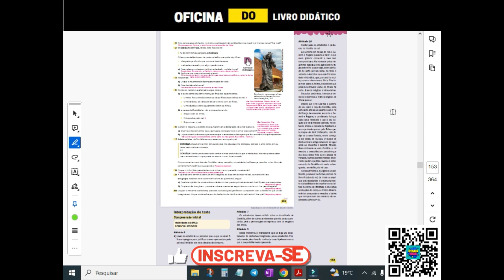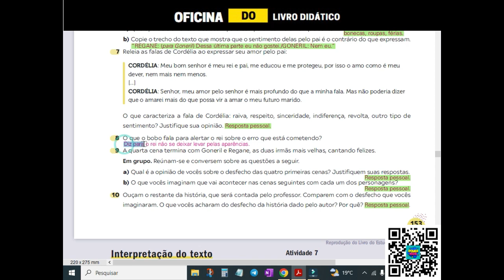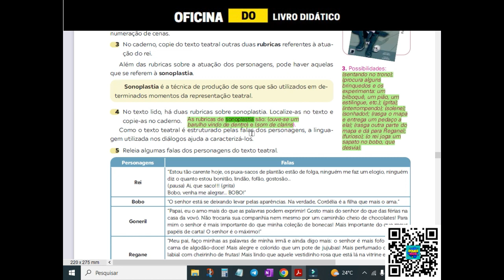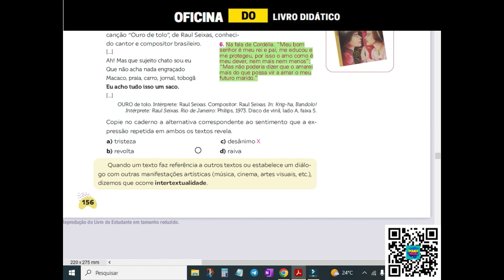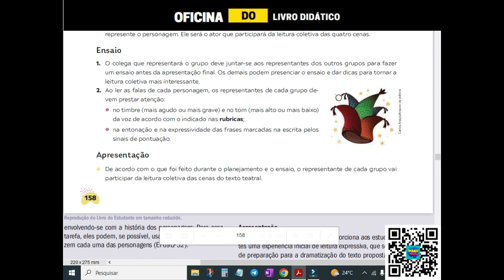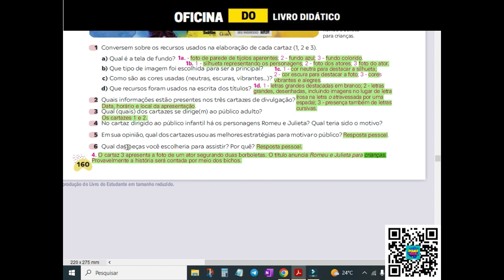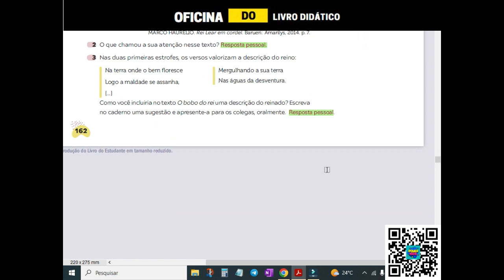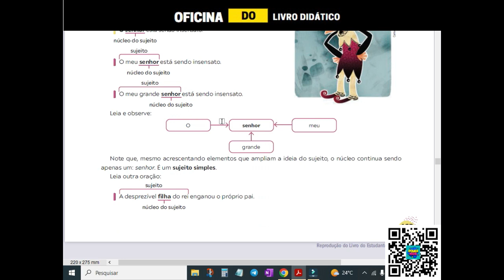MARATONA - Teláris Essencial - PORTUGUÊS - 7º Ano // Págs 153 A 166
👉👉 Biblioteca O.L.D 👈👈